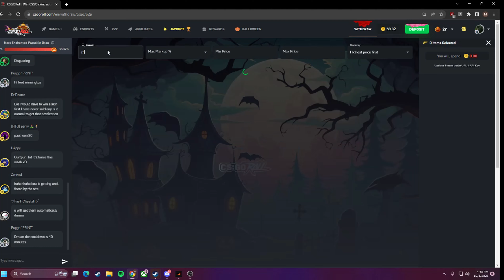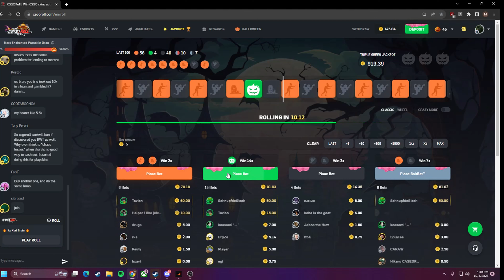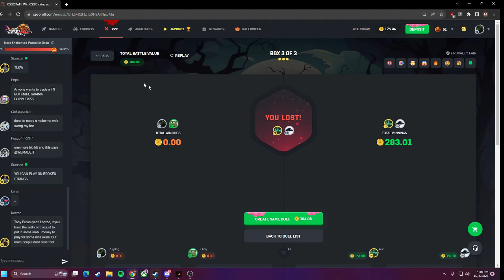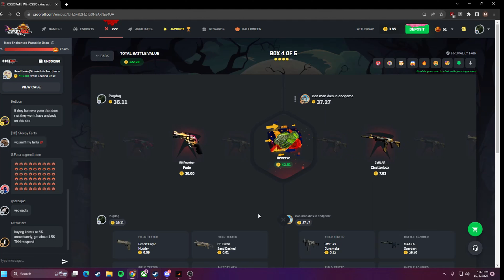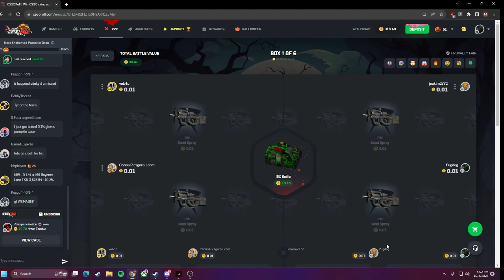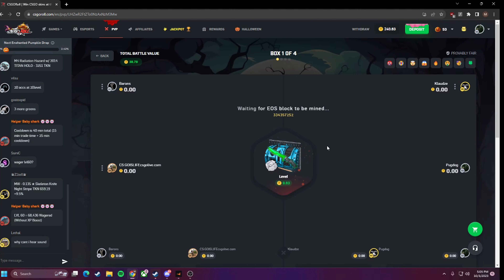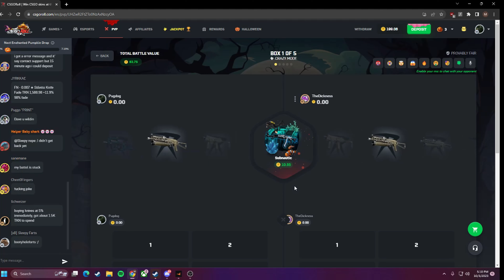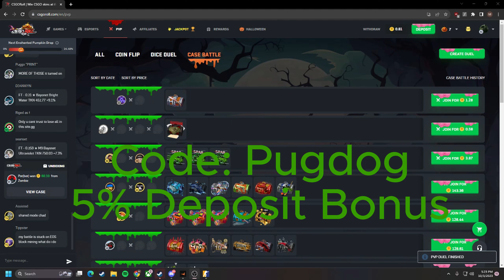A Wonderful Way to Start your Day - CsgoRoll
Back and forth til im sick of gambling
Use Code: Pugdog
for a 5% bonus on deposit.